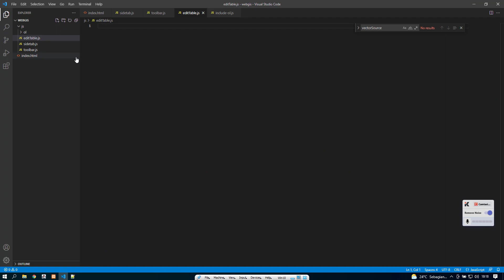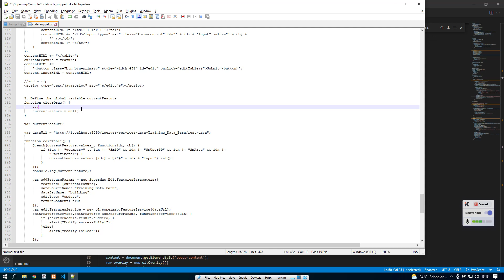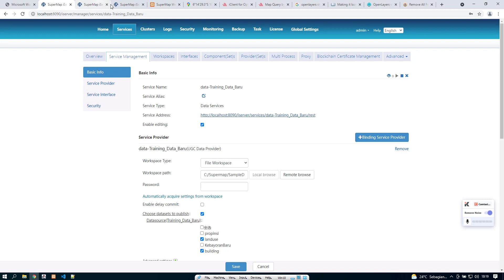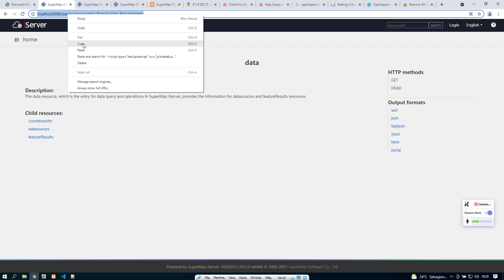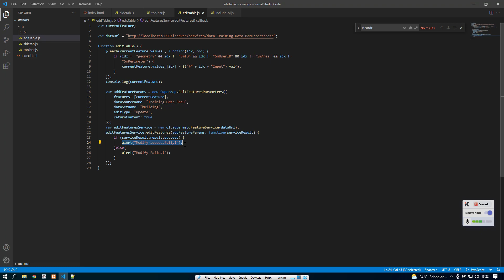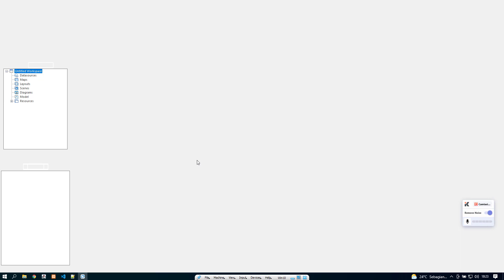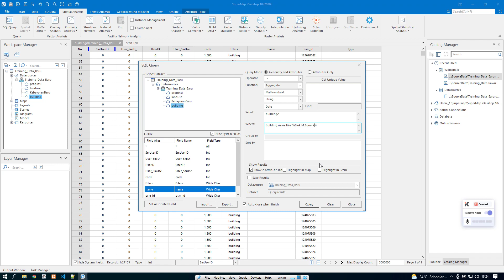4.A Modify Attributes of Building